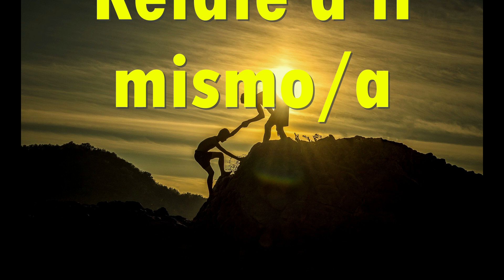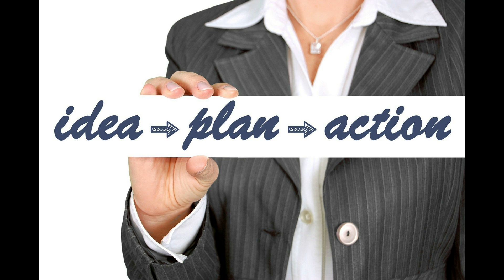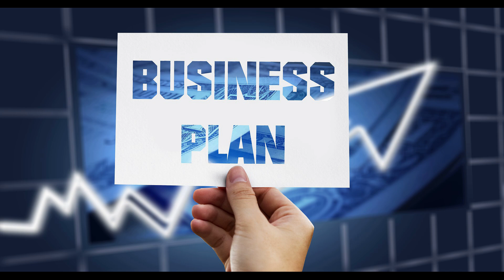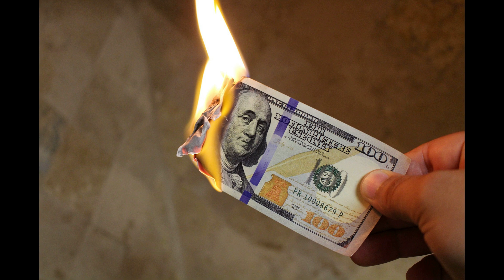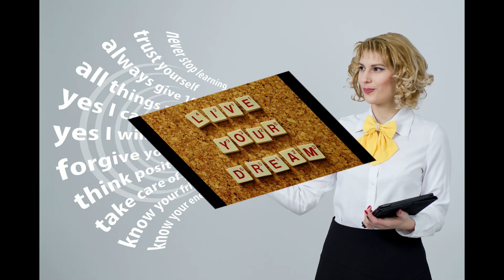14 PRINCIPIOS BÁSICOS si quieres EMPRENDER y no morir en el intento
14 Leyes o Principios Básicos para EMPRENDER

Si quieres ayudarme con tu aportación por pequeña que sea, estás colaborando a que siga subiendo contenido de valor para ti y para todas la personas que se benefician de él en este canal. Un millón de GRACIAS.

MIS RECOMENDACIONES EN AMAZON aquí puedes encontrar todo lo que utilizo, me va genial y puedo recomendarte con confianza.
¡¡¡Descubre mi tienda en Amazon!!!
Eso es, que si compras cualquier producto desde este link, estás apoyando este canal y contribuyes a que yo suba más contenido de valor, sin que a ti te cueste ningún dinero extra. Gracias por tu apoyo.

Pásate por mi otro canal de arte PINTURA Y TRADICIÓN

Consigue mis dos novelas:
La Flor de Chamberí y Cuando Regresé al Norte
en pack a un precio muy especial:

Por favor, COMPARTE Y COMENTA este vídeo.

Ayúdame a llegar a la próxima meta:
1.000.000 de Almas Creadoras de Paz y Abundancia

Dejar un comentario aquí abajo
Estaré encantada de contestarte

Mi novela La Flor de Chamberí
Mi novela Cuando Regresé al Norte
Mis novelas en Amazon.com

Todos los textos, imágenes y meditaciones del canal están realizados por Claudia Gómez y registrados en Safe Creative.  ¡CUIDADO tienen Copyright!